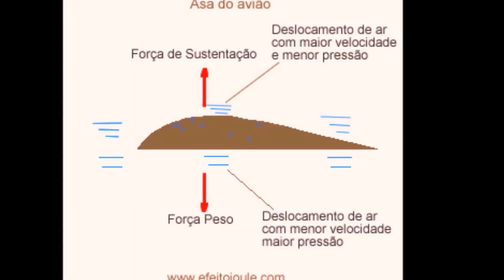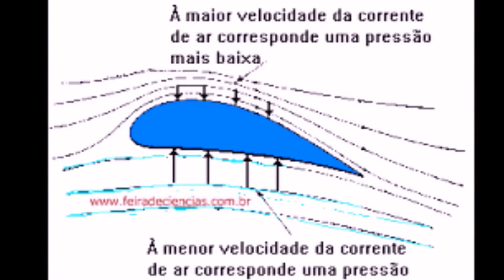A Aerodinâmica do BRT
Mais uma vez eu falo dos projetos que são feitos só pensando na estética esquecendo da funcionalidade das coisas. A janela de ventilação dos motoristas na verdade funciona como um aspirador, trazendo para cima do motorista maus odores do interior do carro.
   O dia-a-dia dos motoristas de ônibus retratado através de vídeos enriquecidos com dicas sobre segurança no trânsito,